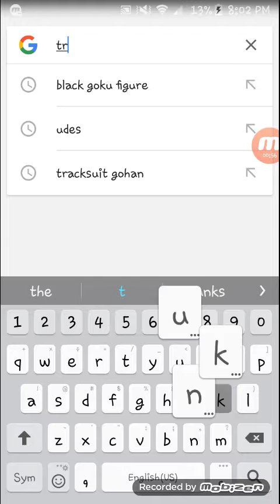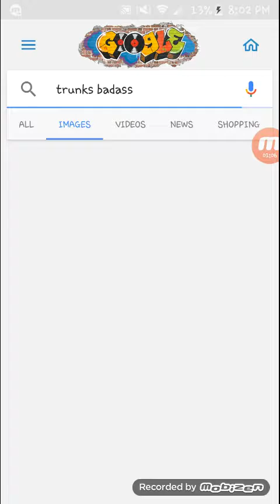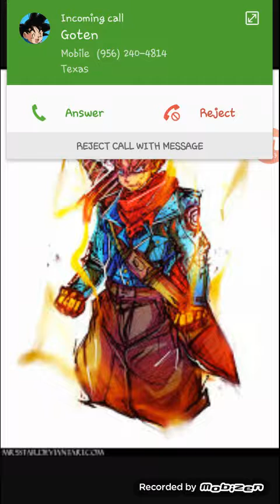U bastard goten!!!!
UGH

Heyo guys!!!

Hashtag of the day

Stay alive guys!!